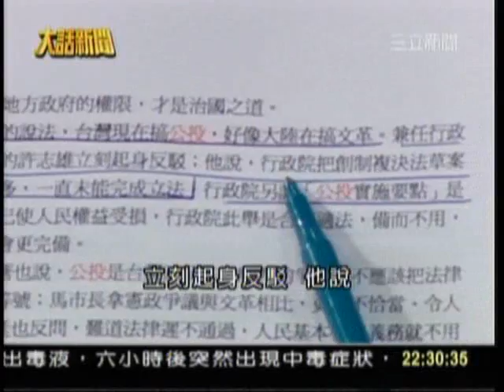享受民主果實，馬英九一直都是反民主、反動_southnews_0603_06a